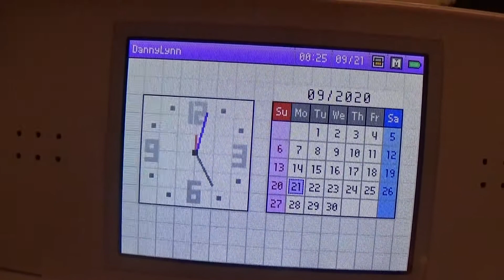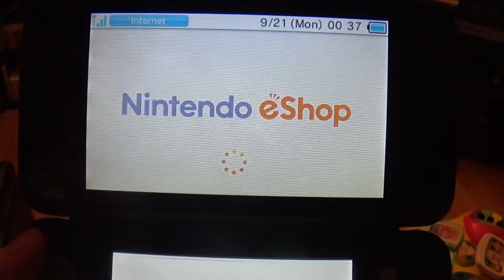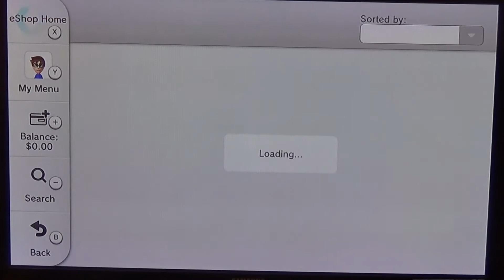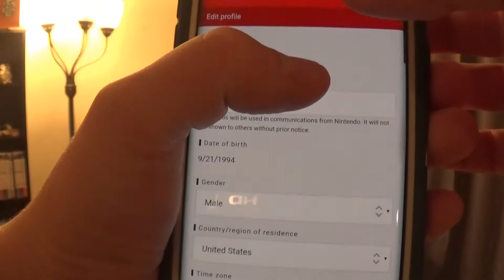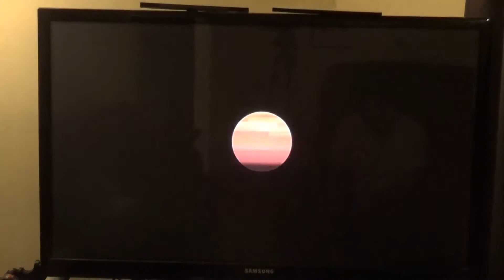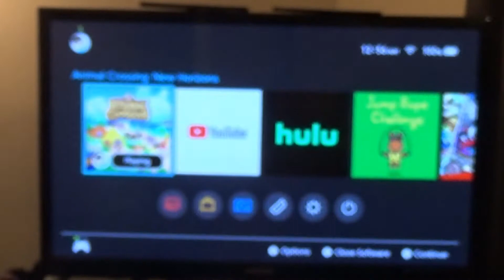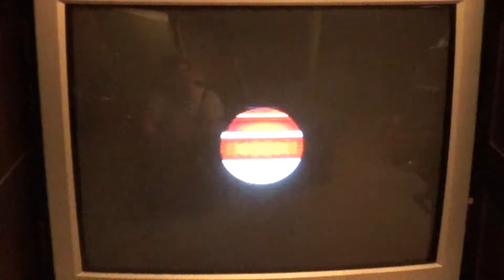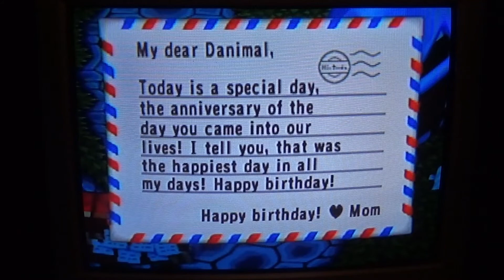Happy Birthday, From Nintendo!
Just thought that I'd put together a little video... Well, a long little video, showing you guys a few of the little, and fun ways, that Nintendo likes to celebrate your birthday! Enjoy. :)